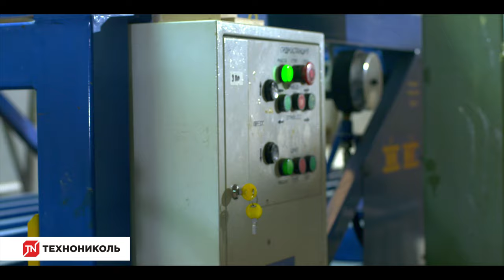Сэндвич панели с PIR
Сэндвич панели с PIR - современный материал для строительства домов.